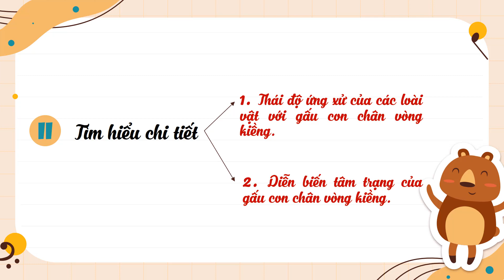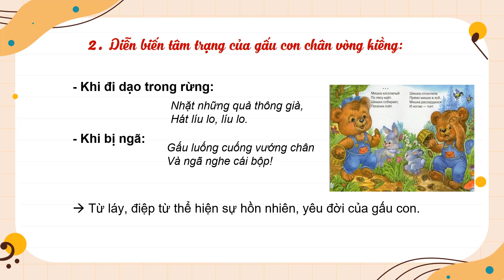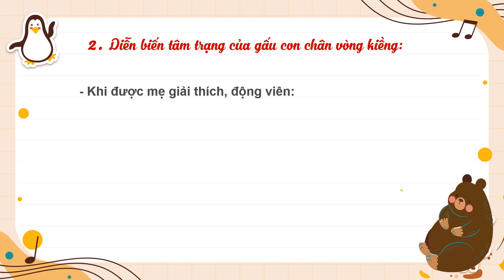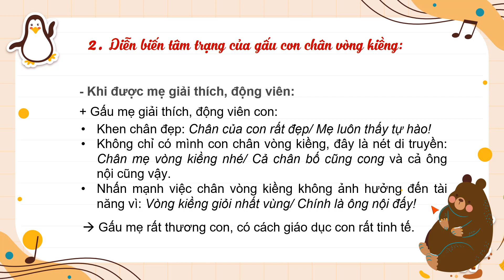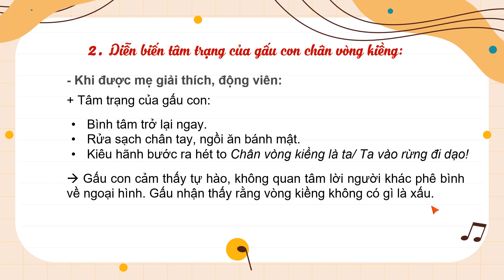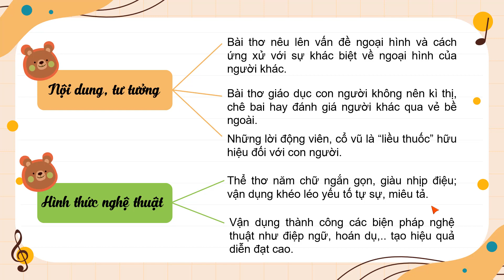Gấu con chân vòng kiềng - Phần 3 - Ngữ văn 6 Cánh Diều [OLM.VN]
Bài giảng giúp học sinh:
- Tìm hiểu 2. Diễn biến tâm trạng của gấu con.
- Tìm hiểu III. Tổng kết.